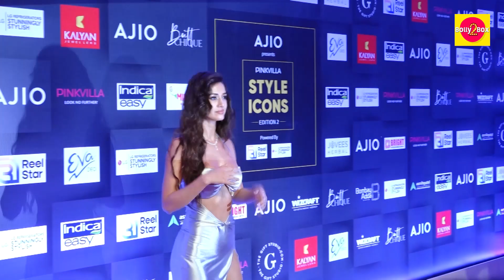Disha Patani H0t In Silver Long Gown At Pinkvilla Style Icons Awards 2023